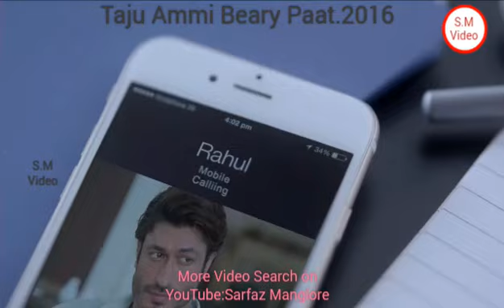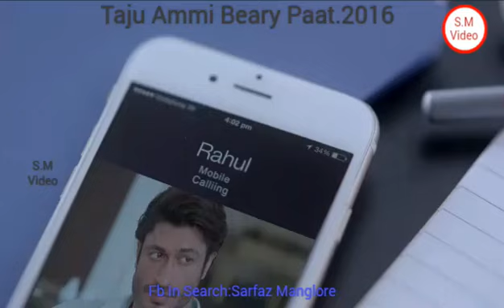Beary love song 2016 (S.M Music)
Album: Nando Raani
Song:Ammi Tajure manas kekr
Singer:Samad Gadiyar
Lyrics: Sarfaz Manglore Sadaka Alady
Video Editing: Sarfaz Manglore
Audio recording Studio Bc Road